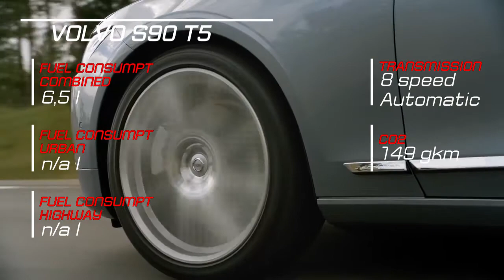2019 Volvo S60 vs 2018 Volvo S90 - See The Difference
2019 Volvo S60 vs 2018 Volvo S90 - See The Difference

2019 Volvo S60 vs 2018 Volvo S90 Technical Specifications

Description Inspiration: Composed By Ender Güney